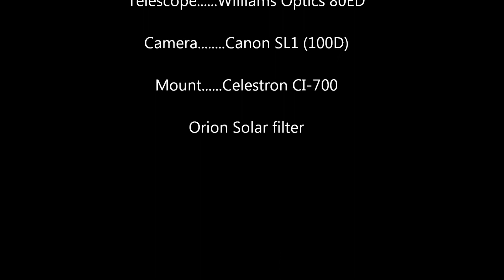Total Solar Eclipse 2017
Total solar eclipse from Huntington, Oregon 8/21/2017